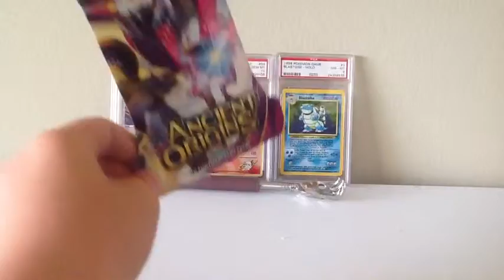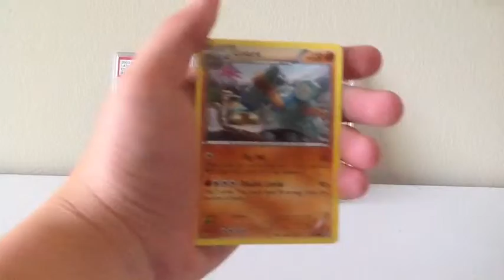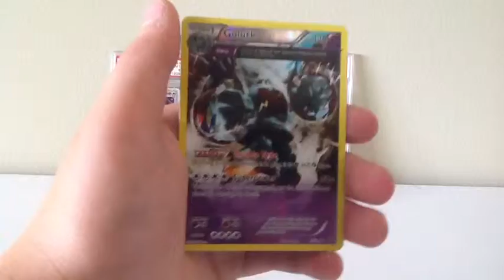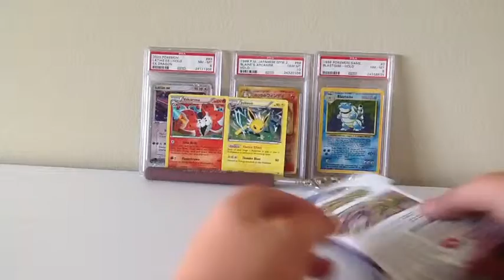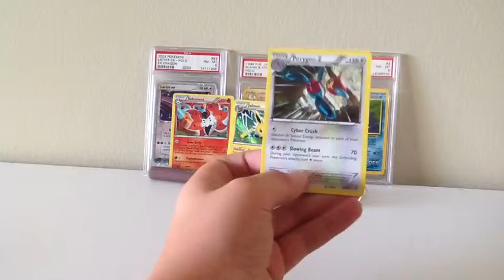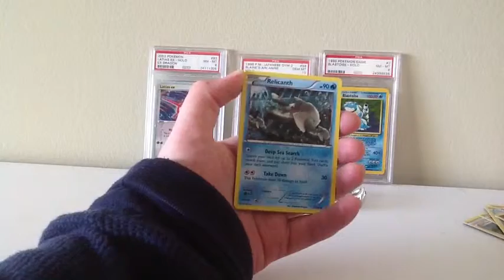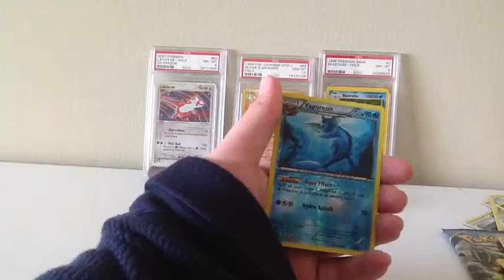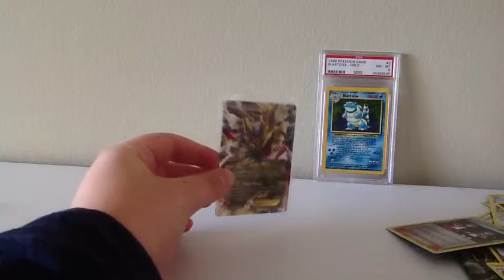Opening A Bunch Of ANCIENT ORIGINS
Ancient origins is out and we filmed opening some packs